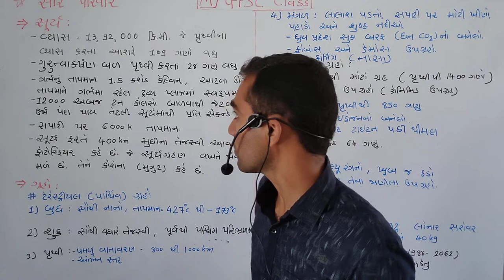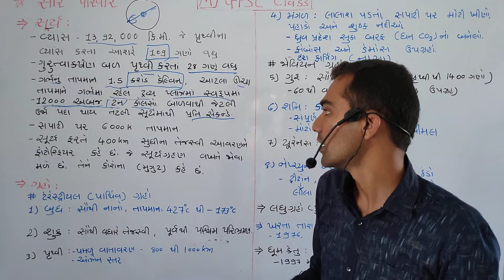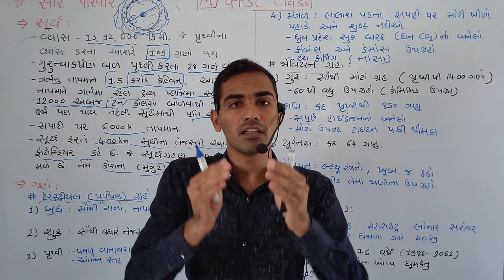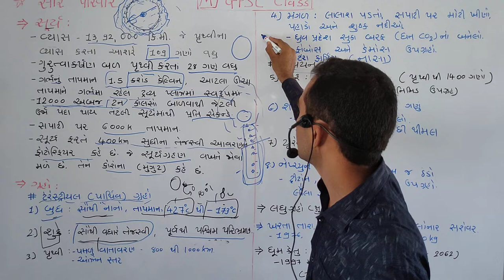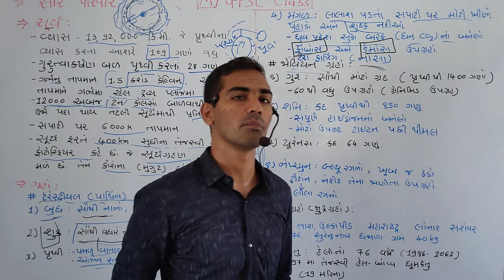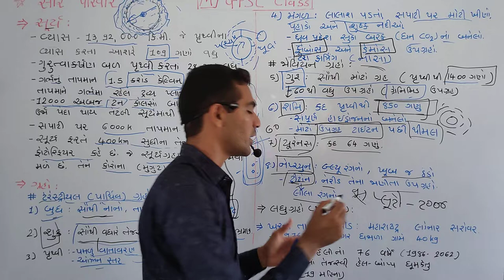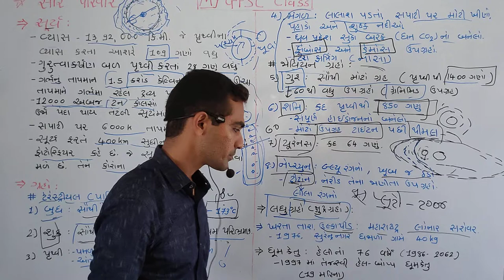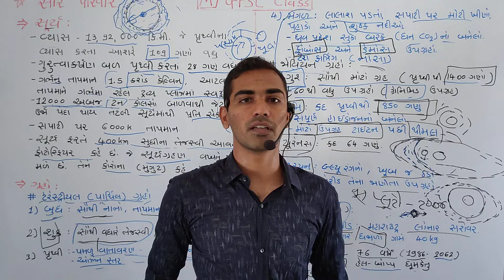Geography 5 GPSC/PI/STI/DYSO (ભૂગોળ-5 સૌર પરિવાર - સૂર્ય, ગ્રહો, ઉપગ્રહો, લઘુગ્રહો, ઉલ્કા, ધૂમકેતુ)